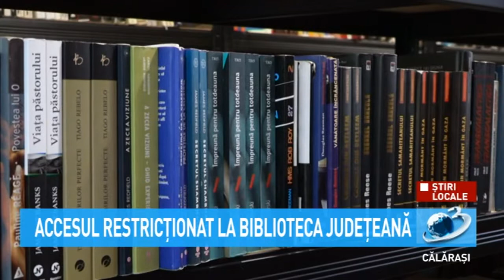Accesul restricționat la Biblioteca Județeană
Împrumutul de carte se va face prin solicitare cu respectarea condiților impuse de luni până vineri în intervalul orar 08 -14